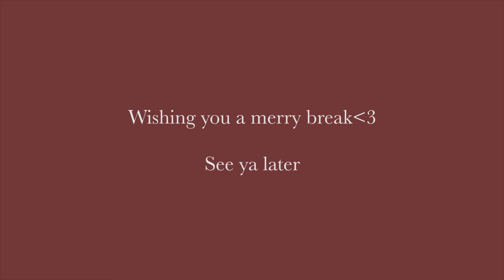SPEND THE WEEK WITH ME! DISABLED COLLEGE STUDENT EDITION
Spend the week with me as I prepare for finals and try to fight to procrastinate (spoiler, I lost)